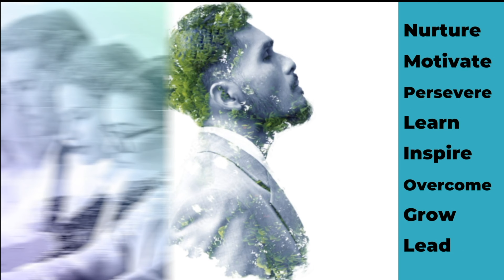CHANGING LIVES EVERYDAY BY PUTTING PEOPLE FIRST Episode:19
In this episode, Angie Lion of Black River Performance Management and Amy Little of Jannus discuss the leadership competency decision making. In this podcast Amy shares the model she uses for decision making. Amy shares stories about when she made decisions that didn’t turn out so good and what she learned from each of those decisions. She also shares stories of making really great decisions that weren’t popular when she first made the decisions, but looking back they were the right decision.

Amy Ridenour Little is an award-winning nonprofit executive leader with over 20 years of service in the nonprofit sector, with experience in operations, financial management, human resources and talent management.  She is also a seasoned development professional with more than 12 years of fundraising, fund development, and grant writing experience. Amy has twice been honored by the Idaho Business Review as an honoree for their annual Woman of the Year program and received the 2016 Alpha Gamma Delta Talent of Leadership award. Most recently Amy earned the recognition as one of the 50 most Influential Business Leaders in Idaho by the Idaho Business Review. Amy currently serves as the chief executive officer of Jannus, Inc. Prior to Jannus, Amy served in a variety of leadership roles including as CEO of the Idaho Nonprofit Center, Director of Education Impact for RISE: Treasure Valley’s Education Partnership and the CEO of the Greater Sandpoint Chamber of Commerce. In addition to her professional role, she was appointed by Governor Little to the Serve Idaho Commission in December 2021, is a regional board member for Thrivent, a financial services organization, and is on the board of directors for the Boise Nice Project.